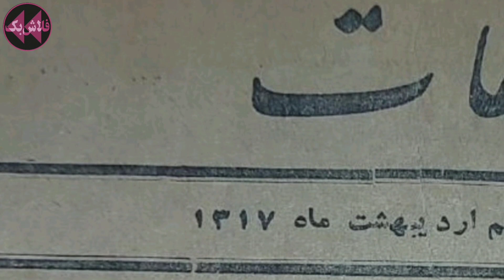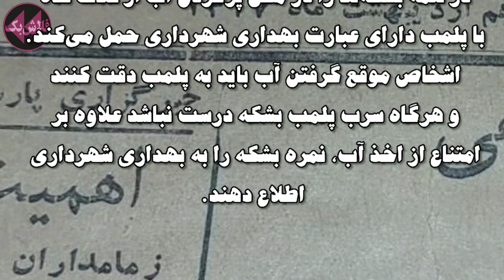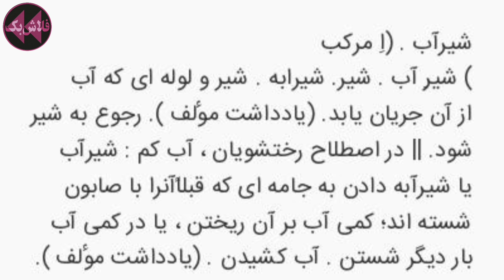از گاری آب شاهی تا شیر آب فشاری در تهران قدیم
کم آبی و بحران آب در تهران چیز جدیدی نیست. تهران تا قبل از پایتخت شدنش در زمان آغامحمدخان قاجار، نه تنها مشکل کمبود آب نداشت بلکه از روستاهای سرسبز اطراف ری بود. اما بعد از اینکه تهران پایتخت قاجاریه شد، با ازدیاد جمعیت و وسعت گرفتن محلاتش، با‌ بحران کم آبی هم مواجه شد.
اصلی ترین منبع تامین آب در تهران، قناتهای متعدد بودند که معروفترینشون قنات شاه بود و به دستور ناصرالدین شاه قاجار احداث و وقف شده بود. آب گوارای این قنات از روستای طرشت تا سلسبیل میرفت و بعد به سمت مرکز شهر سرازیر میشد. پشت ساختمان بانک سپه، جایی بود که گاری های آب شاهی بشکه های آب قنات آب شاه رو پر میکردند و برای فروش به تمام تهران میبردند. آب گاری آب شاهی خریدار زیادی در تهران داشت تا وقتی به دستور رضا شاه، با لوله کشی محدودی، شیرهای آب فشاری در مناطق مختلف تهران نصب شد و آب کرج از نهر کرج از طریق شیر آب فشاری در اختیار مردم قرار گرفت.
کم کم در دهه سی و چهل با لوله کشی آب، آب گوارا و بدون آلودگی به منازل مردم تهران رسید و مشکل آب حل شد.
اما چرا به لوله ای که آب از آن خارج می شود می گوييم شير؟ دلیل نلمگذاری شیر آب چیست؟
در این ویدیو درباره تاریخچه آب در تهران براتون‌گفتیم.